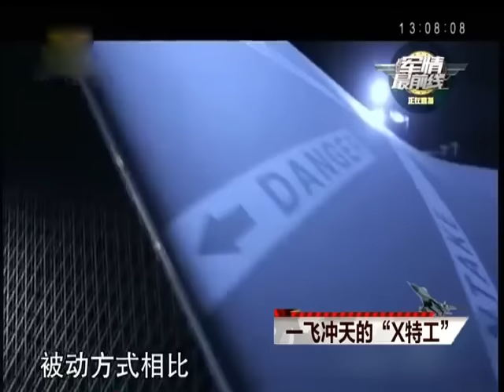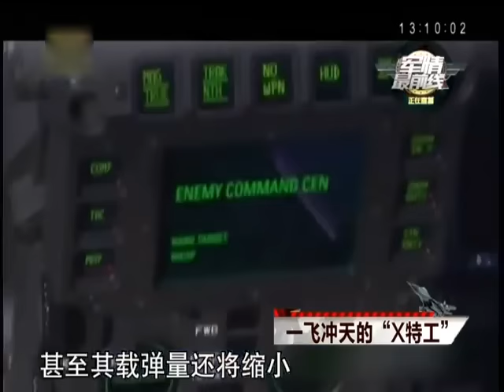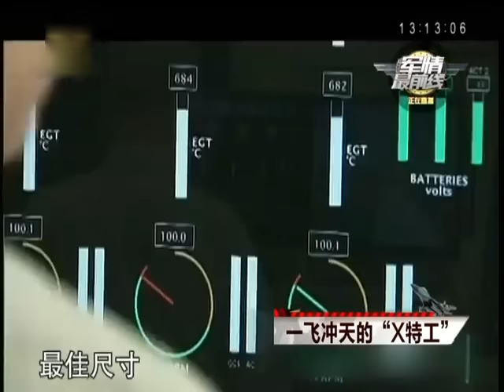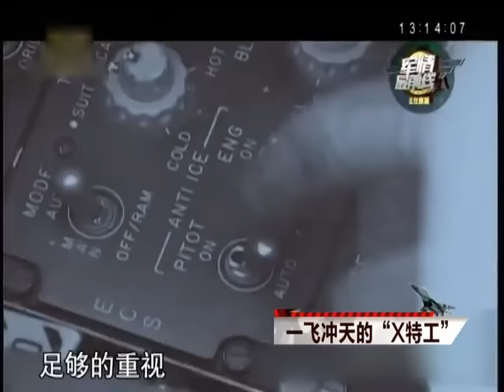一飞冲天的X特工